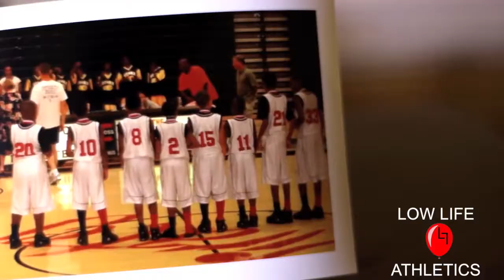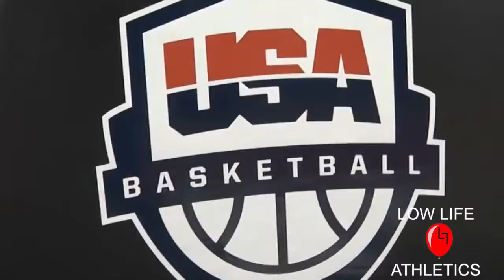Terrance Ferguson Low Life Lack Of Worries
LowLifeCulture.com
Filmed by:
Home Team Hoops